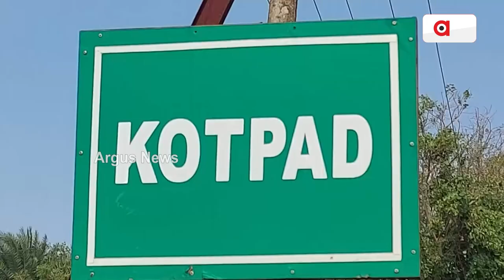5ଟି ବିଦ୍ୟାଳୟରେ 100 ରୁ ଉର୍ଦ୍ଧ ପିଲାଙ୍କୁ ମିଳୁନି ସିଟ || Kotpada school problem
ରାଜ୍ୟ ସରକାର ଶିକ୍ଷାର ବିକାଶ ନିମନ୍ତେ କୋଟି କୋଟି ଟଙ୍କା ବିନିଯୋଗ କରୁଛନ୍ତି କିନ୍ତୁ ଦୁର୍ଗମ  ଇଲାକାରେ ମିଳୁନି ସମସ୍ତ ସୁବିଧା ଆଉ ଯେଉଁ ସୁବିଧା ମିଳୁଛି ତାହା ସମୁଦ୍ରକୁ ସଂଖେ ସଦୃଶ୍ୟ,ବିଦ୍ୟାଳୟରେ ଶ୍ରେଣୀ ଗୃହ ଅଭାବରୁ ଅଧାରୁ ପାଠ ଛାଡ଼ୁଛନ୍ତି ଛାତ୍ରଛାତ୍ରୀ କୋଟପାଡ଼ ବ୍ଲକ ଏସବିନୁଆଁ ।

5ଟି ବିଦ୍ୟାଳୟରେ 100 ରୁ ଉର୍ଦ୍ଧ ପିଲାଙ୍କୁ ମିଳୁନି ସିଟ || Kotpada school problem